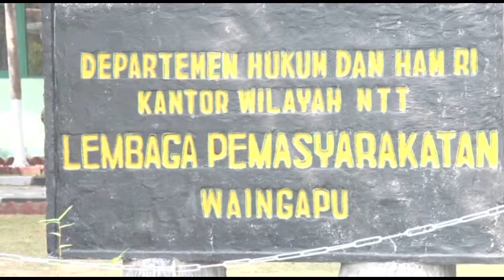Confined But Not Condemned | LaDonna Osborn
by LaDonna C. Osborn

During our mission to Indonesia, a task force of inmates from the Waingapu Prison was assigned to construct the platform for our public evangelism Festival of Prayer & Miracles. The Director of the Sumba Island Correctional Institutions invited Dr. Osborn to stop by the Waingapu Prison to minister to the 300 inmates confined there. Dr. LaDonna immediately accepted. Nearly all of the prisoners accepted Jesus Christ into their lives and dozens of them were healed as a result of Dr. Ladonna's clear presentation of Christ and His Gospel.

Then shall the King say... I was in prison, and you came to me... Insomuch as you have done it to the least of these my brothers and sisters of mine, you have done it to me. Mt 25:34,36,40.